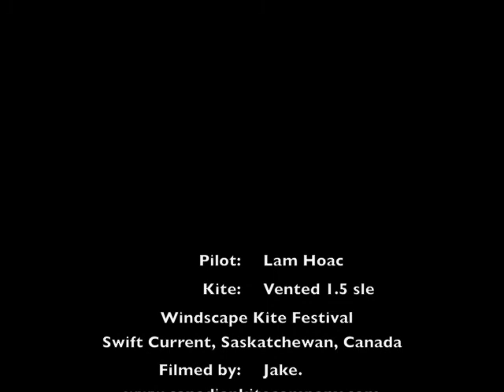Windscapes Kite Festival 2010 - Lam Hoac # 2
Footage from the 2010 Windscapes Kite Festival in Swift Current Saskatchewan, Canada.  This video feature multi time Champion Lam Hoac flying a Revolution Kite.